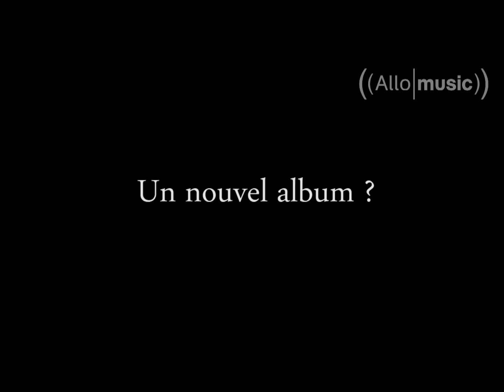K-MARO@ALLOMUSIC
Kmaro, un K à part

Kmaro na jamais eu honte de ses ambitions. Pour lui faire de la musique est avant tout un business. Une affaire comme une autre. La panoplie de lartiste, amoureux de son métier, qui chante pour la beauté du geste, très peu pour lui.